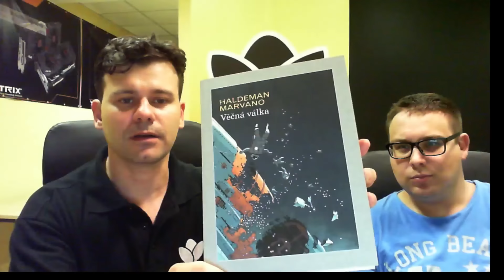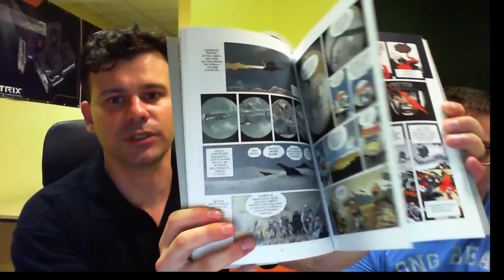Posezení o páté #3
Třetí díl novinek z posledního dění v Black Lotusu a z celého světa fantasy - deskových, karetních a počítačových her. Komentují Vašek Bezruč a Richard Bednařik.

0:00 Úvod
1:29 Magic: the Gathering - From the Vault Angels
4:33 Deskové hry - The Game
10:15 Komiks - Věčná válka
14:25 Počítače - Mafie, Nočka v Black Lotusu, Hearthstone turnaje v Black Lotusu
20:45 Naše velká věc - Antman
30:38 Odpověď divákovi - World of Warcraft, Odměna Standovi Polákovi